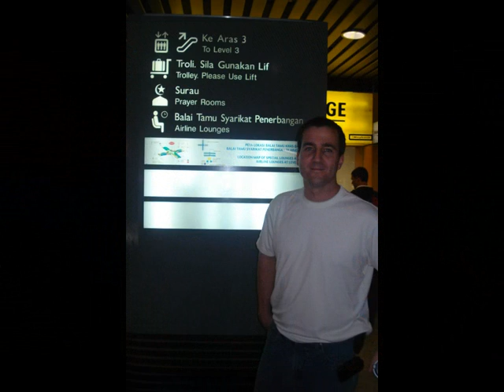Bangladesh Trip June 28 July 4, 2009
Trip to Philippines and Bangladesh for World Vision global sponsorship meeting and field trip